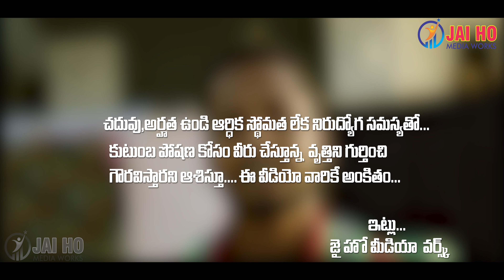Delivery boy... || JaiHo Media Works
Delivery boy short movie
Artists : Kranti Neela, Ramu Lanka,
D.O.P   :Kranti Neela
Assistants Director : Satish Kumar Ippakayala
Editing&Direction : Vishnu Dev

Hi Namasthe.. Welcome to Jaiho Media Works. We are here to entertain You. Stay with us for the latest updates, short films, comedy videos, Movie Reviews, Latest Songs, Political news, Exclusive Interviews & Special Programs.

Thanking you -Jaiho Media Works